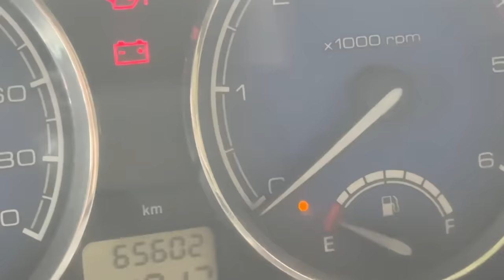India Ki Sabse Sasti 7 Seater Car❤️0001 VVIP Number🔥Only ₹3.35 Lakh😎 | Second Hand Safari Dicor🔥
Address : 320, Dynamic Centre Zone-l, Maharan Pratap (MP Nagar), Bhopal, Madhya Pradesh 462011

Call Tyming 11 Am to 7 Pm

second hand car in bhopal, Supreme auto deal bhopal, bhopal second hand car, used car market in bhopal, bhopal used car pricedad